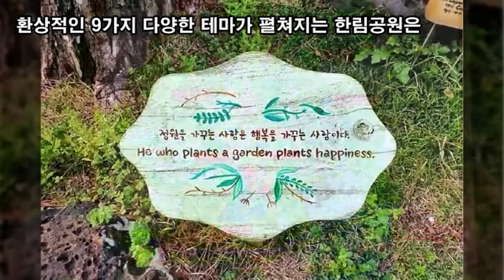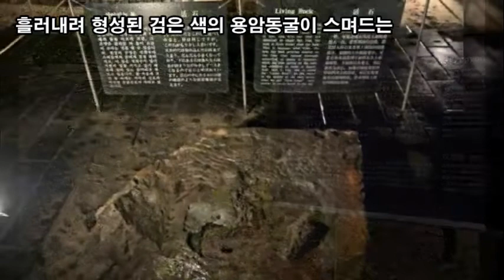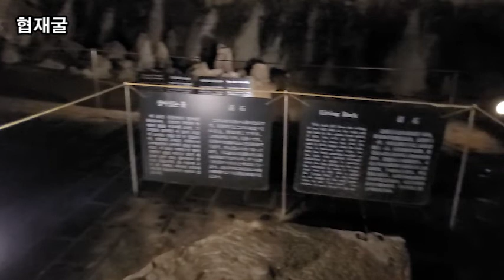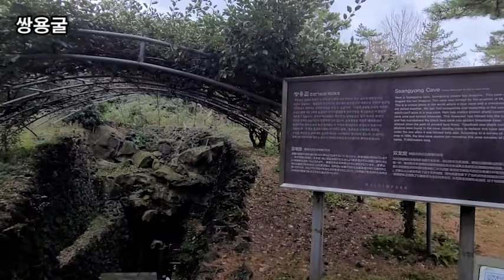랜선힐링여행, 제주여행, 지금 여기 제주니까 한림공원 제3탄